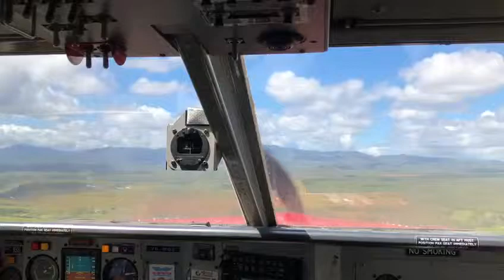First landing in a GA8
Landing at Mareeba after my first flight in a GA8 Airvan, 23 Apr 2019